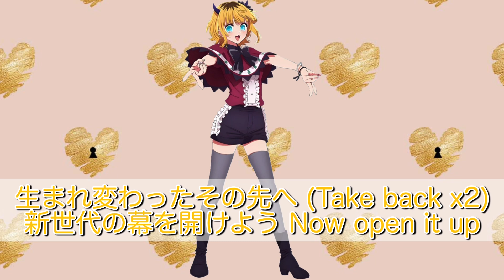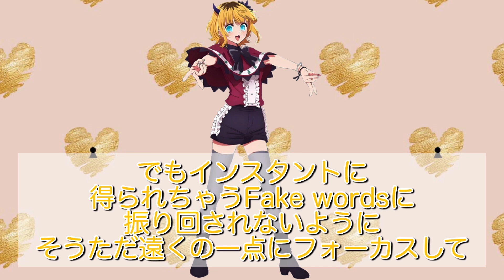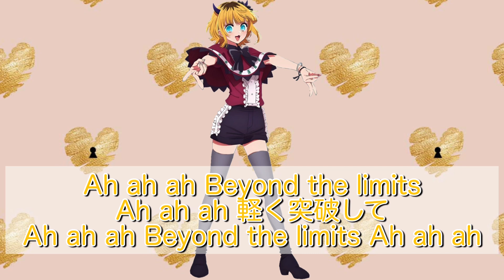Say What？〜MEMちょversion〜